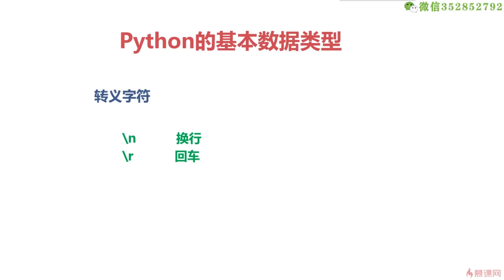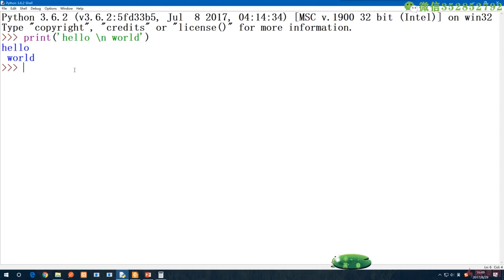3.8 转义字符｜理解什么是写代码与Python的基本类型｜Python3.8入门 & 进阶 & 原生爬虫实战完全解读